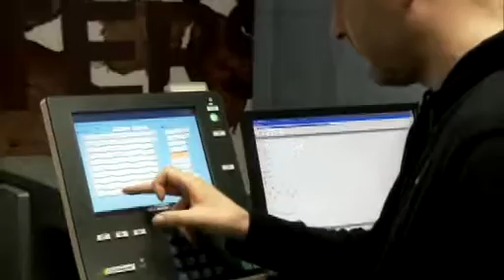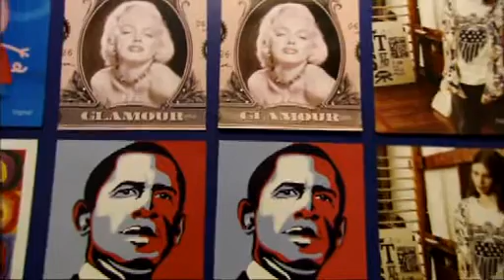Ricoh and Evolution Print. Moving Ideas Forward with the Ricoh Pro C900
Evolution Print, one of the premier printing houses in the North of England, explain why they chose Ricoh to help them drive their business forward and how, with the acquisition of a Ricoh Pro C900, they are meeting and exceeding their clients' expectations.